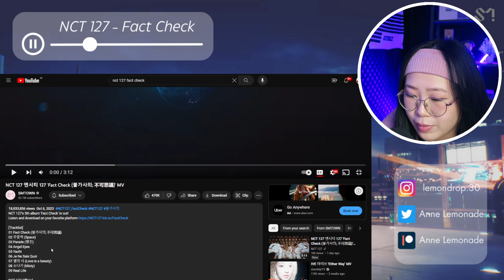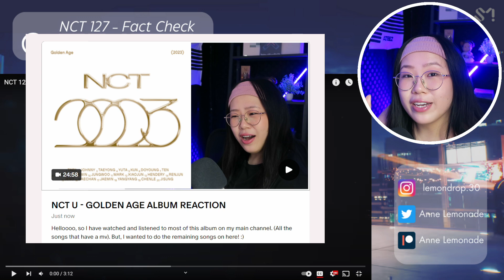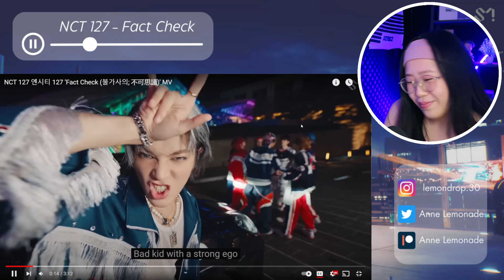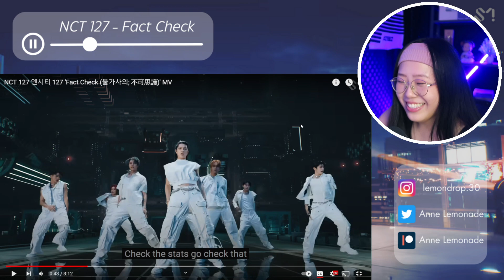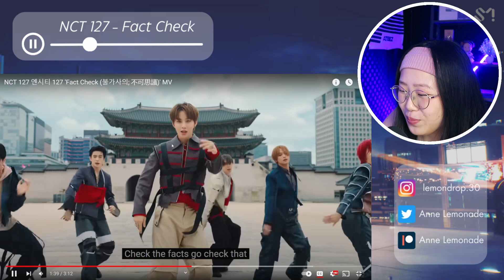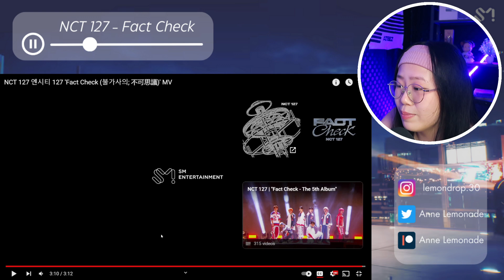NCT 127 엔시티 127 'Fact Check (불가사의; 不可思議)' MV | REACTION